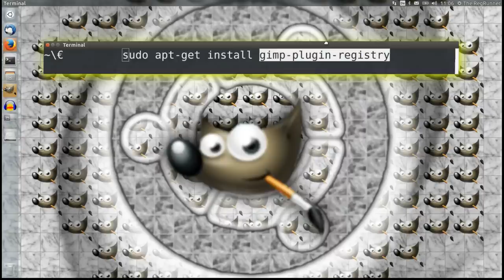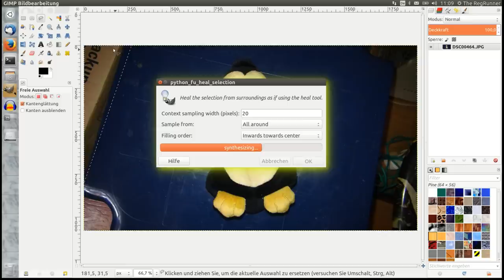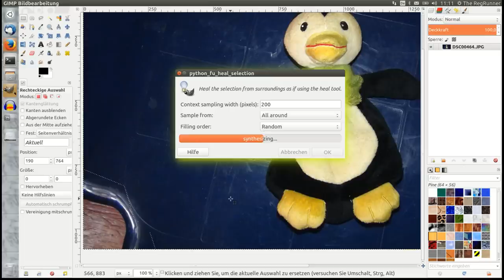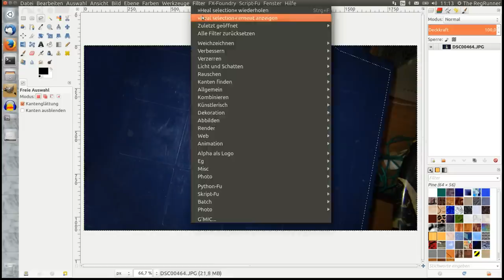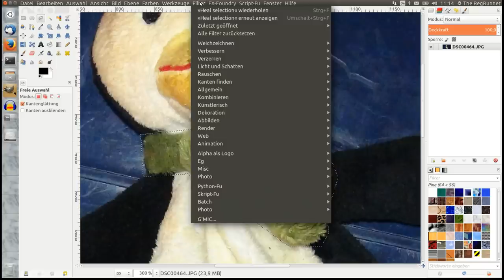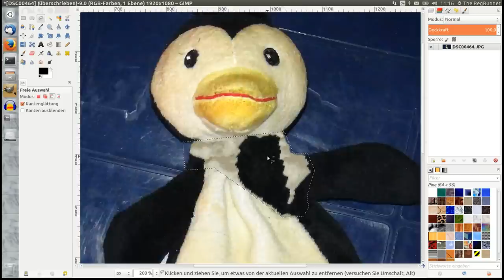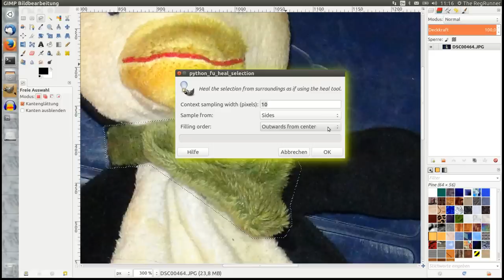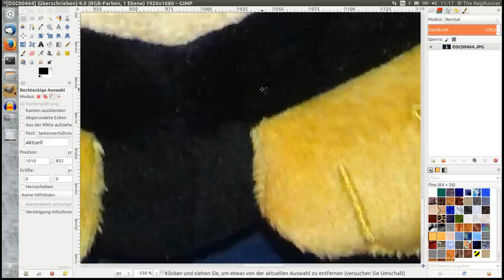Gimp : Auswahl heilen (Automatisches Klonen)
sudo apt-get install gimp-plugin-registry

Linux Betriebssystem im Video :
Ubuntu 14.10